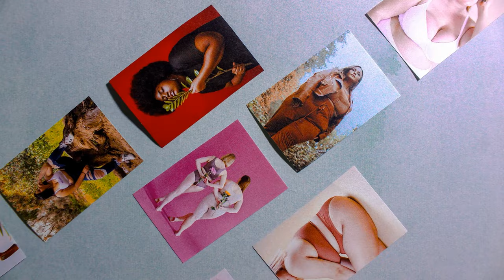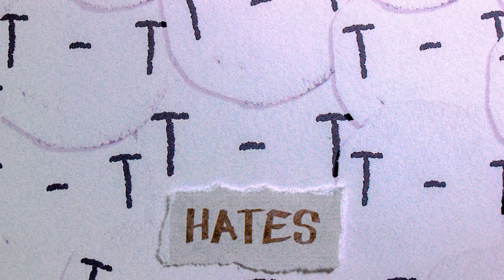Diet Culture (Official Lyric Video)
Stop motion animation, by the incredible Alex Dar.
Performed by, Brye.
Written by, Brye.
Produced by, Brye.
Mix engineer, Seth Earnest.
Mastering engineer, Adam Grover.

My smaller friend is bloated
And has to announce it
My mother in law needs shape-wear
So her bits fit right
Someone I just met jokes that they forget
To eat until it's the middle of the night

And I know their worst fear is to look like me
And that fact makes me want to kill somebody
I'm eating at the counter and you're talking about your weight
I usually don't hate you but today I'm enraged

LYRICS
You look at me with with pity
just know I do the same to you
What a sad like you live
Afraid to gain a pound or two
I know that feeling well, and I can always tell
When someone is controlled by their food

And I know at this point that everybody
Hates themselves and hates their bodies
But I've put in the work, yeah I've done my time
I'm taking up the space that is rightfully mine

There's nothing wrong with my body
"Fat" is not a dirty word
If my body tells me something
I will make sure it is heard
If my body is a vessel
I will give it what it needs
I will not betray my body
No matter what they think of me